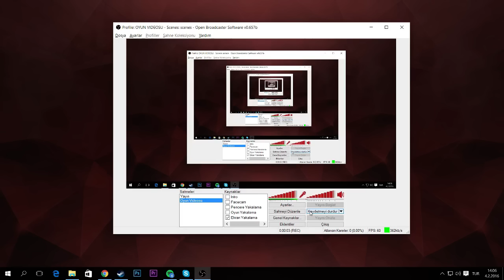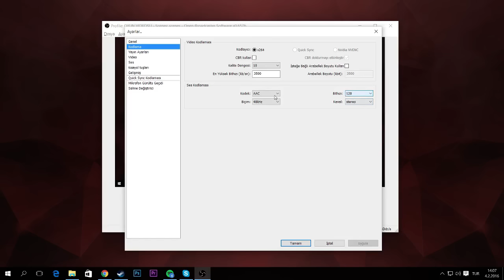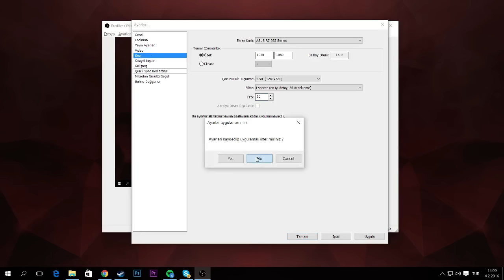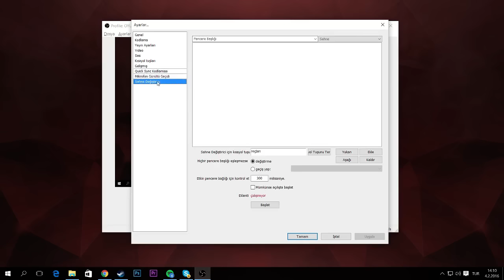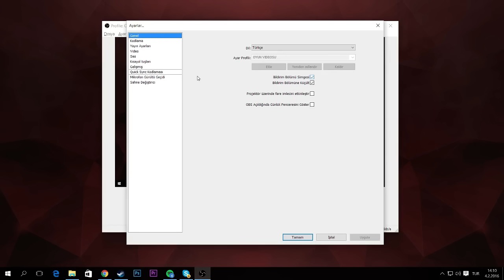Best OBS Settings For Recording 720p-1080p 60FPS!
Video hakkında düşüncelerini yorumlarda belirtmeyi unutma!

"Hepinize Merhabalar! Ben Lutfi yani nam-ı diğer herkesin tanıdığı Lufit.